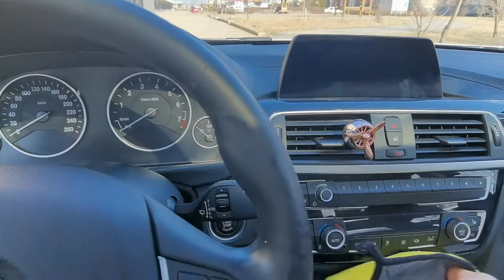怎样自己洗车？分享自己洗车正确流程，看你洗车步骤是否做错了